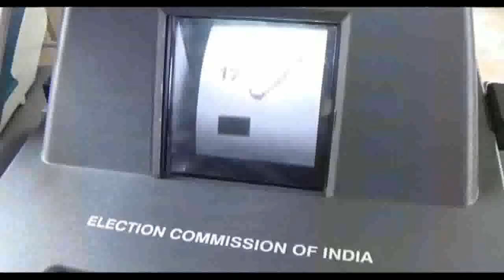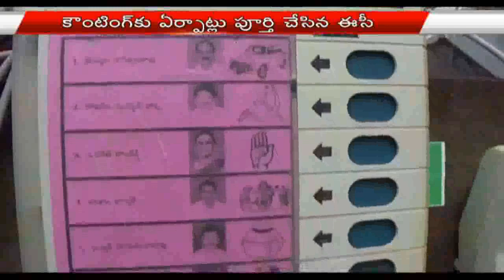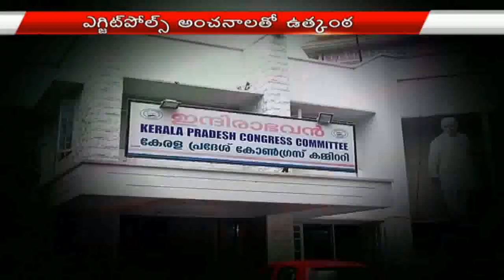News 30/60 || Breaking News || 19th May 2016 || Part 01 || NTV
ElectionsOnNTV News 30/60 || Breaking News || 19th May 2016 || Part 01 || NTV